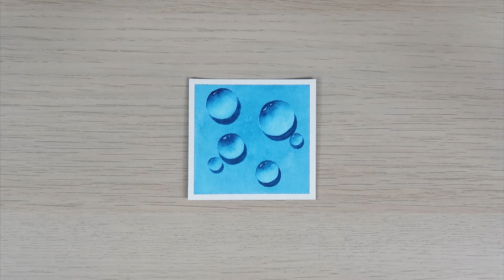Les BASES DE L’AQUARELLE Ouvrir des blancs sur papier sec | Tuto gouttes d'eau 💧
Une technique simple qui vous permettra d'éclaircir une zone déjà peinte. Ce sujet vous donnera l’occasion de mettre en pratique des effets que j’ai abordé en détail dans mes vidéos précédentes.

J'espère que cela vous donnera envie d'essayer, n'hésitez pas à me partager le résultat, ENJOY !

🎨 Matériel utilisé :
Palette Schmincke Horadam 24 godets entiers

📋 Au programme de cette vidéo :
Intro 00:00
Lavis fond 00:59
Ouverture des blancs 01:33
Dégradé gouttes 04:14
Ombres 07:06
Conclusion 08:44

Laura   @enjoylamome